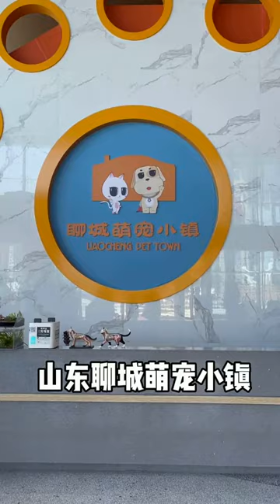Little baby cat cute and funny cat videos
Little baby cat cute.

Watching videos of Funny Animals will make you smile and that is our mission. Funny cats are very entertaining to watch doing ridiculous stuff. Funny cats are not behind, they have an incredible agility skills.